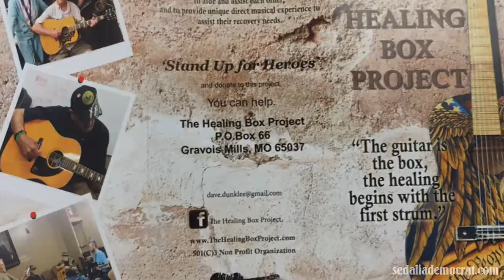The Healing Box Project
Dave and CJ Dunklee, provide guitars, for disabled veterans, and music instruction at the Harry S. Truman Memorial Hospital, in Columbia, Mo.